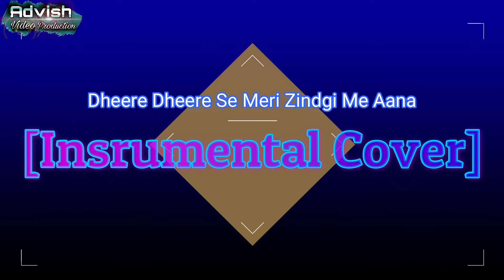Dheere - Dheere ( Instrumental Cover ) || advishmusic || advishinstrumental || advish || Aditya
ᴄʟɪᴄᴋ ʜᴇʀᴇ ᴛᴏ ᴅᴏᴡɴʟᴏᴀᴅ:-

Video edited by :- Aditya Vishwakarma

Some more sites to follow :-
Some Educational sites to follow:-